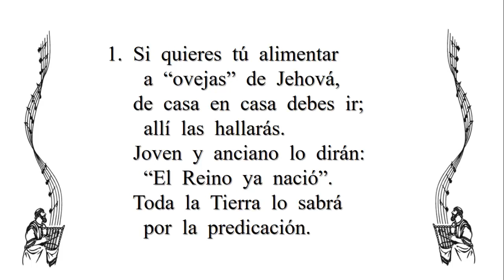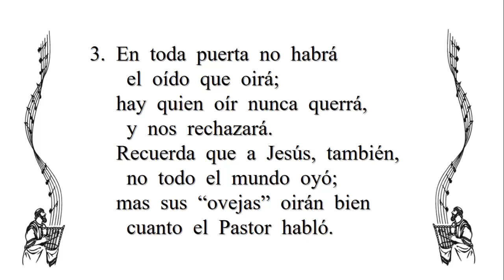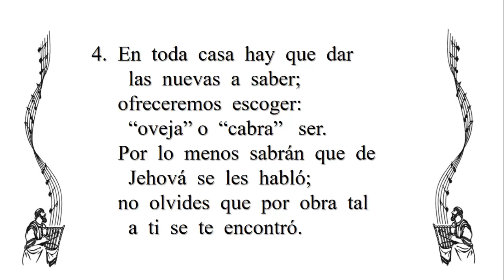Cántico 32 - "De casa en casa" (Piano)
Canten Alabanzas a Jehová - Cántico 32 - "De casa en casa"  (Piano)